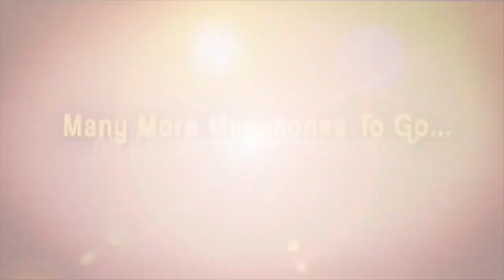అన్నమయ్య సినిమాలో ఆ క్యారెక్టర్ కి నువ్వే కరెక్ట్ అన్నారు.. కానీ !! | Actor Suman | iDream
Suman had the world at his feet. At the age of 26, Suman Thalwar was already at the peak of his career. Tall and handsome, he was one of the top actors of the Tamil and Telugu screens, earning Rs 5 lakh per film at the early stages of his film career. Suman acted in all South Indian language and one Hollywood film "Death And Taxis". Suman is popularly known for his movie like Sitaara, Peddinti Alludu, Kondapalli Raja, Sivaji, Sarrainodu, Rudhramadevi and many more.
He acted in many action and romantic movies in Telugu, including Tharangini (1982), Neti Bharatam (1983) and Sitaara (1984). Suman acted as mythological characters such as Venkateswara, Shiva, and Rama in Telugu. He won Nandi Award for Best Actor for the film Bava Bavamaridi in 1993.

He returned to acting by playing the villain in the Tamil films Sivaji (2007) and Kuruvi (2008). He was cast as the main antagonist in the Malayalam movie Sagar alias Jacky (2009). He has also won the Asianet Film Honour Special Jury Award in 2009.